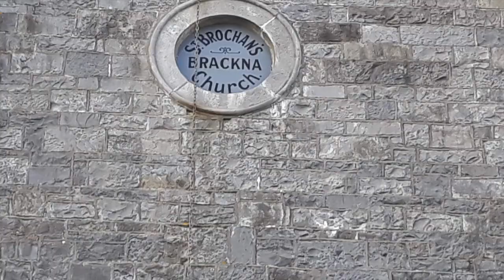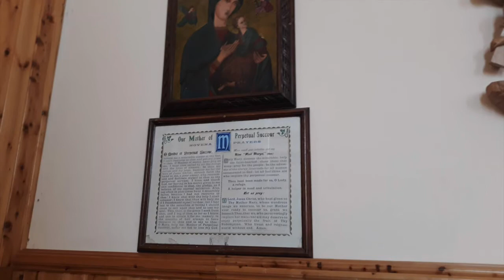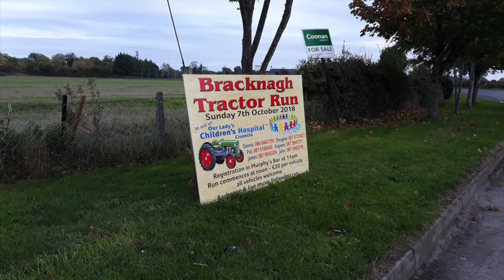A visit to Bracknagh, Co Offaly in 2018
A slideshow of photos I took during my visit to Bracknagh in County Offaly on Monday 1st October 2018.

Bracknagh (Irish: Breacánach) is a small village in County Offaly near the Offaly-Kildare border. It is at the junction of the R442 and R419 regional roads, halfway between Portarlington and Rathangan (8 km from both).

It is thought that the settlement began with a small cluster of homes built around the road junction. Expansion along connected roads included the addition of two housing developments called, "The Ring' and 'The Green' by Offaly County Council and Bord na Mona.

Due to the nearest postal sorting office being in Kildare, Bracknagh is listed as a Kildare address though it is in fact in county Offaly.

Bracknagh is home to the Ballynowlart church, where there is a local tradition that the congregation were burned alive in the 1600s. Until recent years there was a memorial to the Ballynowlart Martyrs. Bracknagh is home to St Broughan's Well, the water from which is reputed to be a cure for headaches.

St. Brochan's Catholic Church in Bracknagh was built in 1845.

Bracknagh hosts a Gaelic Athletic Association (GAA) club which was founded in 1973 and were the first team to win the Offaly GAA intermediate title in 1978 after an absence from the competition for some years. In 2016 Bracknagh were again the Offaly GAA intermediate Gaelic football champions and currently play at senior B level after reaching the senior B final in 2017 only to lose out to Durrow. At underage level, young people play with the parish team of Clonbullogue, Walsh Island and Bracknagh, collectively known as St Broughan's.